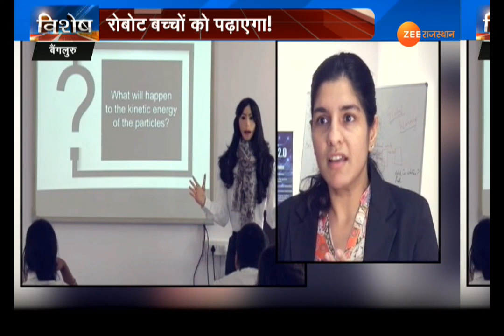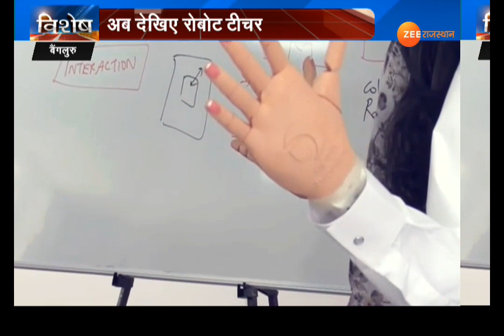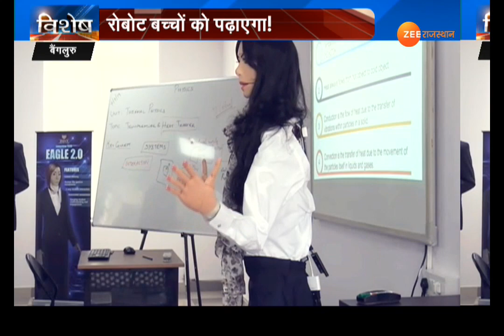बच्चों की क्लास लेगा रोबोट!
ज़रा सोचिए. स्कूल का क्लासरुम और बोर्ड पर बच्चों को पढ़ाने वाला इंसान नहीं बल्कि रोबोट हो.. अपनी तरह में ये अनोखा प्रयोग बैंगलुरु के एक प्राइवेट स्कूल ने किया है.. जहां बच्चों को रोबोट पढ़ा रहे हैं